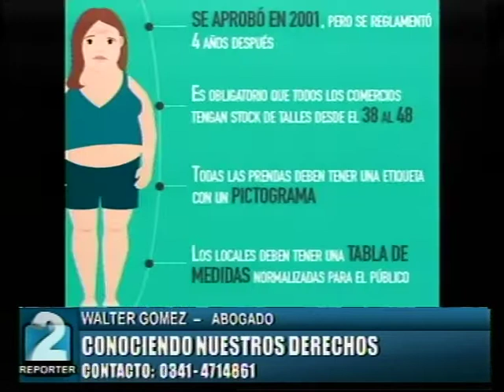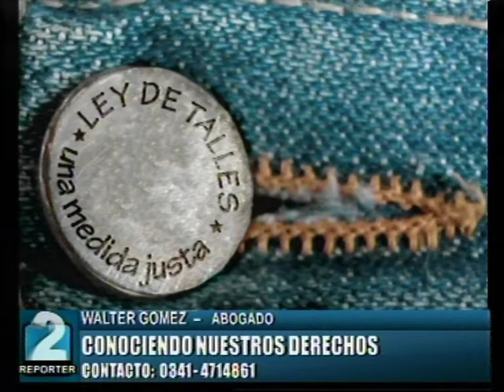WALTER GOMEZ, ABOGADO. CONOCIENDO NUESTRO DERECHOS 24-07-18